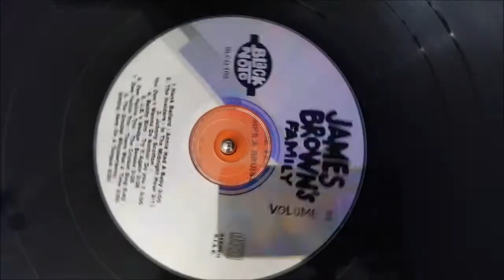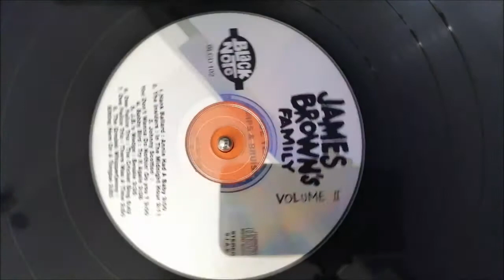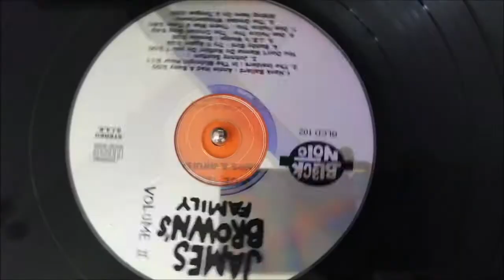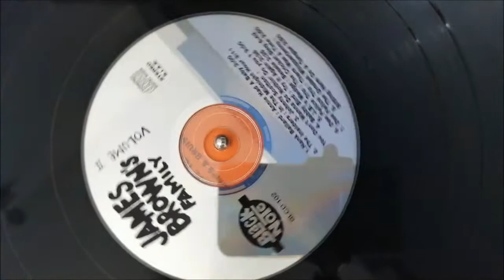JAMES BROWN'S FAMILY.TRACK 6